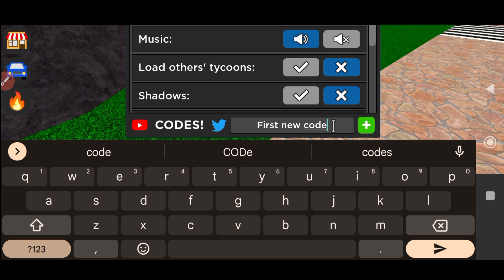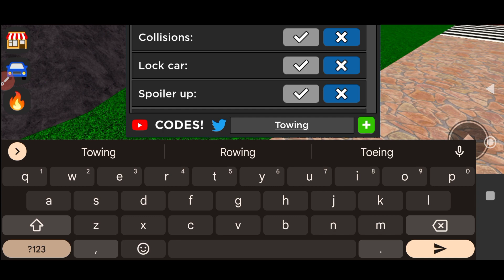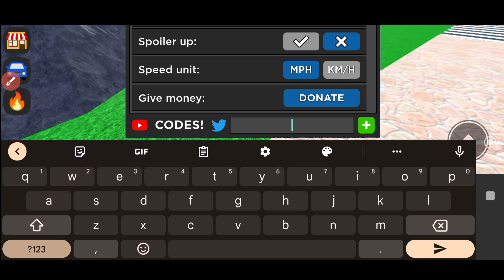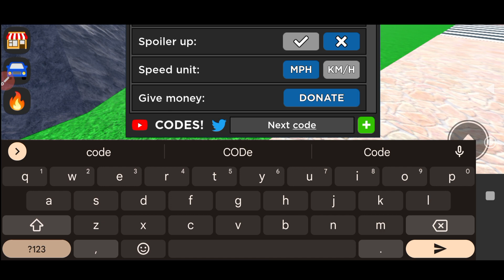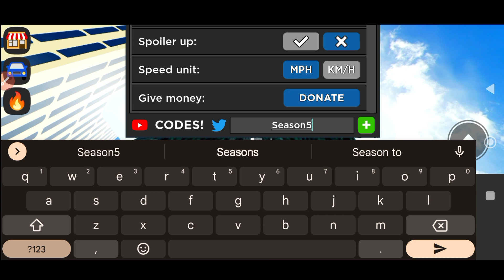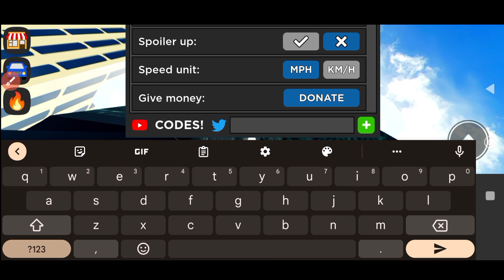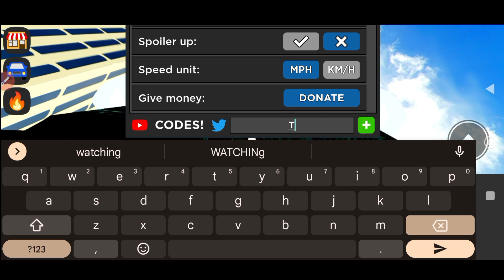* NEW WORKING * ROBLOX CAR DEALERSHIPS TYCOON CODES 2023 - CAR DEALERSHIPS TYCOON CODES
👑new
👑secret
👑op
👑codes
👑car
👑dealership
👑tycoon
👑roblox
👑roblox codes